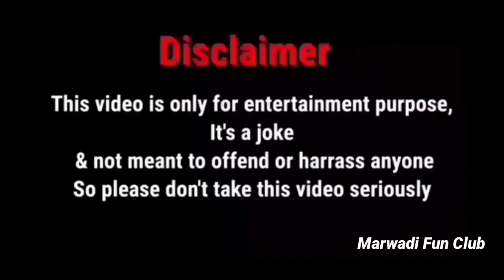राखी का 😋 घेवर मूंगा ह🤣 ! Rajasthani comedy ! raksha bandhan Dubbing ! न्यू मारवाड़ी हरियाणवी कॉमेडी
hii

iam mahipal singh.

WELCOME TO OUR YOUTUBE CHEENAL MARWADI FUN CLUB.🙏

Queries,

Marwadi language comedy
Marwadi comedy
Marwadi Dubbing
Marwadi Dubbed
Marwadi funny video
Marwadi funny comedy
Marwadi funny dubbing
Marwadi comedy videos
Marwadi short comedy
Marwadi funny dubbed comedy
Rajasthani comedy
Rajasthani short comedy
Rajasthani language comedy
Rajasthani comedy dialogue
Rajasthani funny video
Rajasthani short comedy scenes
Rajasthani movie
Rajasthani funny dubbing video
Haryanvi chutkule
haryanvi comedy
haryanvi short comedy
haryanvi short comedy scenes
haryanvi funny dubbing comedy video

related channels

LADU THEKEDAR
fun with singh
RDC Rajasthani
Marwadi Masti
PRG Music Film Studio
LICHU MARWADI
LICHU LIVE
Rocky Marwadi
RDC Rajasthani Comedy Junction
Kuchmadi chhora
Jaipur comedy
गांव आठ छोरा
Marwari family
TP Rajasthani
Ambika DJ Novi-Marwadi Comedy
फूल सिंह पीपलाली
Marwadi Masti Family
Marwadi Mastizada
राजू कबाड़ी
Rm filamy
Aldat comedy

COMEDY VIDEO.
MARWADI DUBBING.
DESI COMEDY.
COMEDY STATUS.
FUNNY VIDEO
FOR MY CHENNAL.
Marwadi Comedy
Rajasthani Comedy
FUNNY DUBBING VIDEO.
COMEDY VIDEO.
MARWADI DUBBING.
DESI COMEDY.
COMEDY STATUS.
FUNNY VIDEO
FOR MY CHENNAL.
Marwadi Comedy
Rajasthani Comedy

देसी हरियाणवी मारवाड़ी राजस्थानी कॉमेडी वीडियो फनी वीडियो सॉन्ग मारवाड़ी राजस्थानी कॉमेडी गीत देसी कॉमेडी वीडियो मारवाड़ी सॉन्ग मारवाड़ी डबिंग कॉमेडी वीडियो डबिंग कॉमेडी वीडियो मारवाड़ी